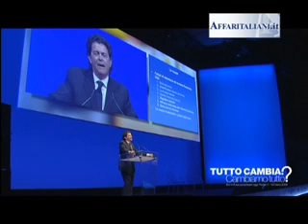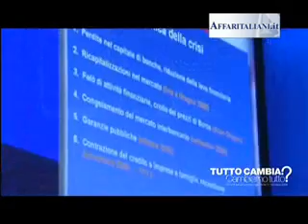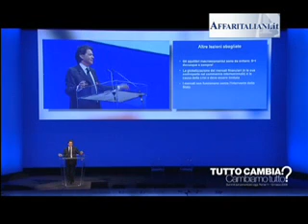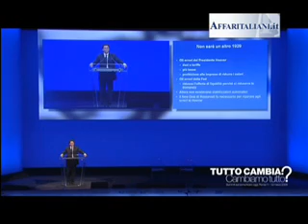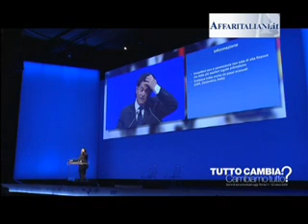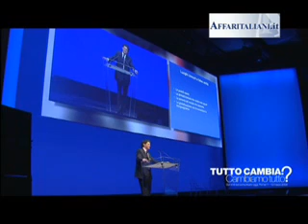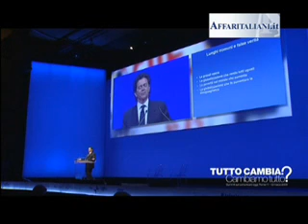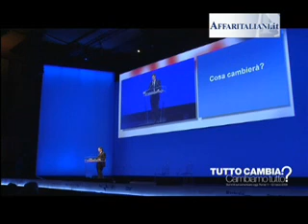Alesina al Convegno Upa: "L'informazione? Bombastica"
L'economista italiano, candidato al premio Nobel, Alberto Alesina dà ragione a chi sostiene che i giornali fanno troppo leva sul sensazionalismo e sul catastrofismo. E attacca il mondo dei media italiani.
Video dal Convegno Upa del 11-12 marzo 2009 "Tutto cambia? Cambiamo tutto"